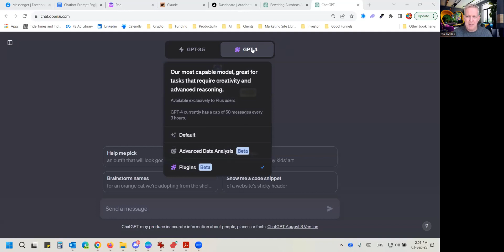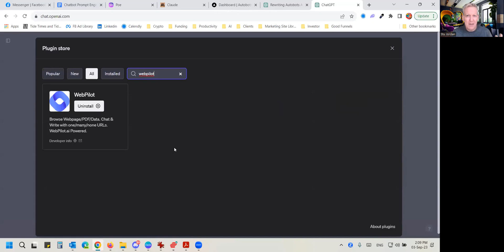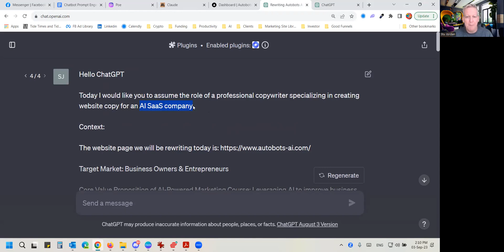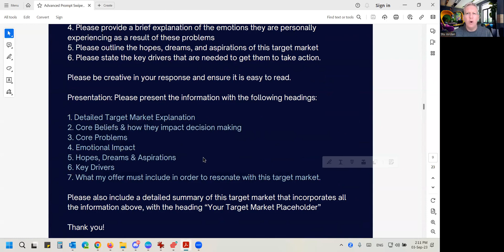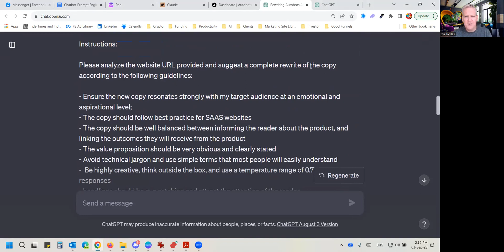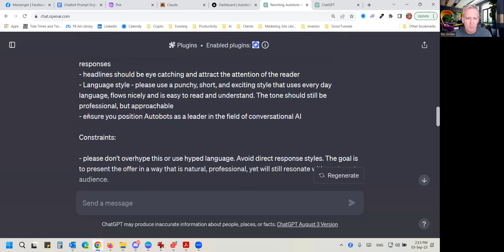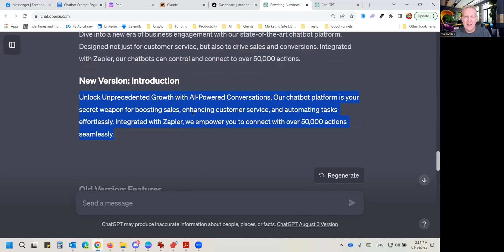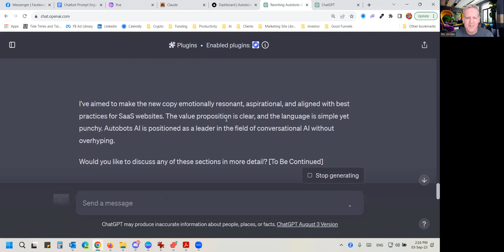Use ChatGPT to Rewrite Your Website Using WebPilot Plugin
Thought about rewriting your website but don't want to fork out a ton of dollars to a copywriter?

Today's prompt will show you how to quickly and easily use ChatGPT Plus + WebPilot plugin to rewrite your website content instantly - and to a very high level.

The best part of this method is that it creates the exact same amount of text per section as you currently have, so you will only need to edit text, not the layout of your website.